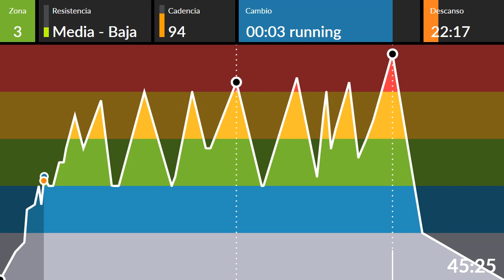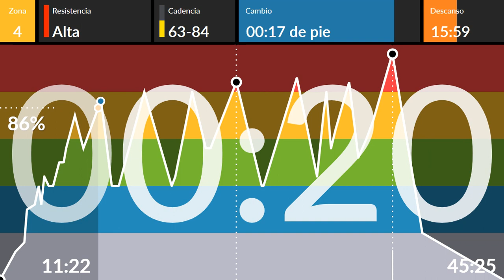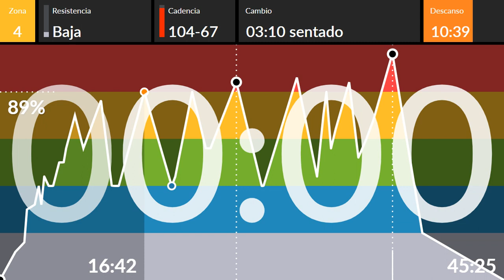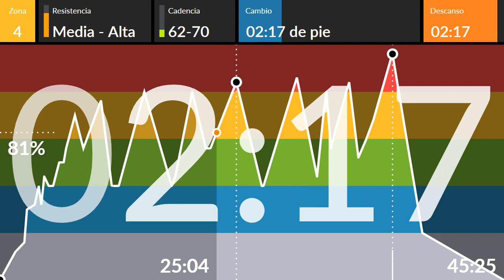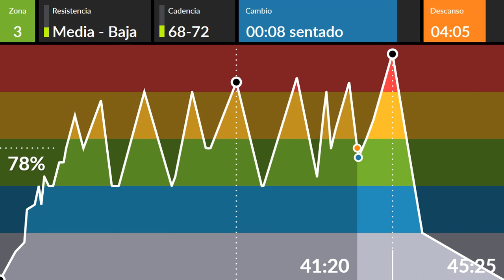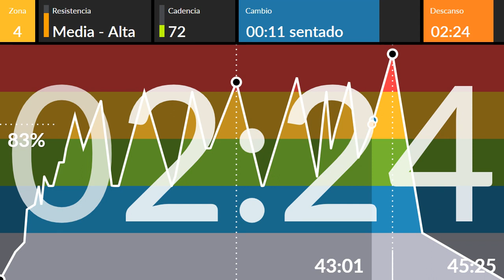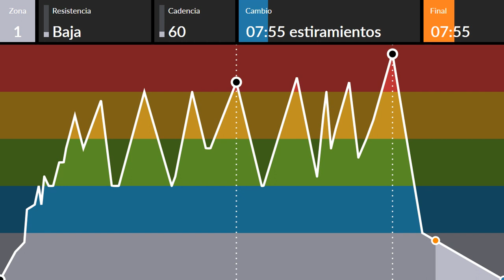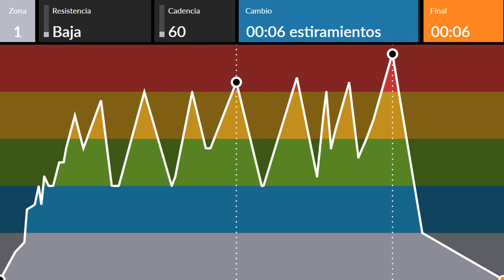SPINNING CICLO INDOOR CLASE 164 PLAY WITH THE TIME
Hola, el trabajo que te propongo hoy es una sesión de intervalos intensivos, tiene dos bloques y lo que los diferencia los intervalos del primer bloque con los del segundo es la distribución del trabajo. De aquí el nombre de la sesión play whith the time, ya que jugaremos con los tiempos de trabajo y descanso en el primer bloque trabajo 1:1 segundo bloque 2:1. Si quieres colaborar con el canal te dejo un enlace de paypal y así puedes dejar tu donativo un saludo.